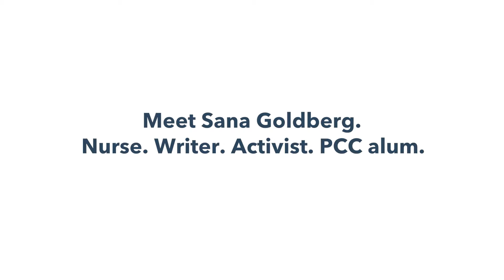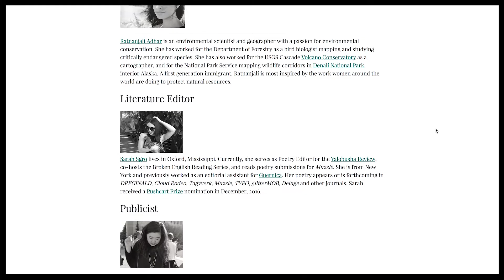2017 Portland Community College Diamond Alumni: Sana Goldberg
Sana Goldberg is a registered nurse who came through Portland Community College to take prerequisites. She is an activist for public health and equity. Combining her activism and love of writing, she is a published author, writing How to be a Patient. She has done presentations around the country, including TEDx Harvard.

Recognized for their service, leadership and excellence, PCC's diamond alumni are individuals in our community who exemplify what it means to be a 'diamond.'

For more information about PCC's Diamond Alumni program, visit pcc.edu/diamond.